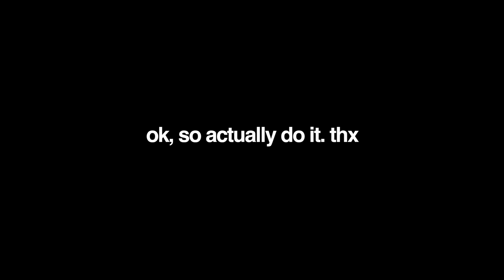Part 2 - Brand as Reputation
This is a (forever free!) comprehensive guide to building a compelling brand around your startup or small business.

Our philosophy: Good ideas deserve great reputations.
Stockdale Paradox: Current reality. Aspirational reputation. What’s the delta between the two?
Reputation: the beliefs or opinions that are generally held about someone or something.
You can’t force a reputation, but you can influence it, and give it the best possible chance at happening.

(Here's what ChatGPT thinks I should've called this video: "Brand = Reputation: The Secret to Building a Powerful Company Image"

Description: Unveil the secret to building a powerful company image by understanding the true meaning of "brand" – your company's reputation! 🏆 In this insightful video, we'll reveal the crucial connection between brand and reputation, and why it's essential for businesses of all sizes to invest in their brand image. Learn how to create a strong, memorable brand that resonates with your target audience and sets you apart from competitors. Don't miss out on these game-changing tips and strategies to elevate your brand's reputation and foster long-term success. BrandReputation CompanyImage BusinessSuccess)